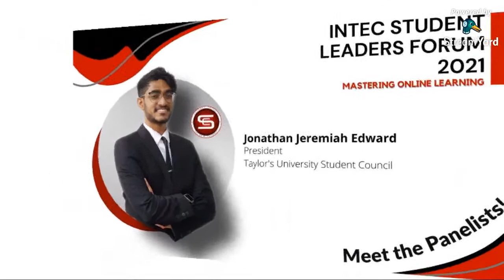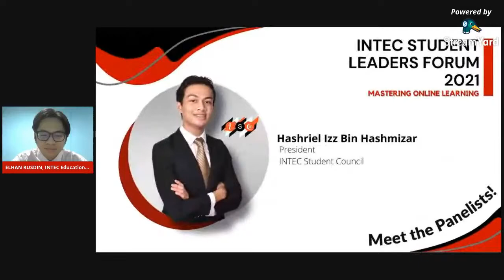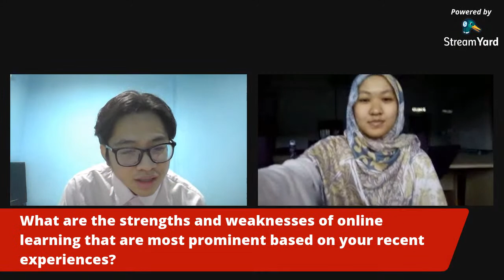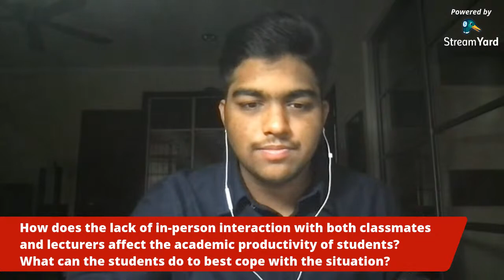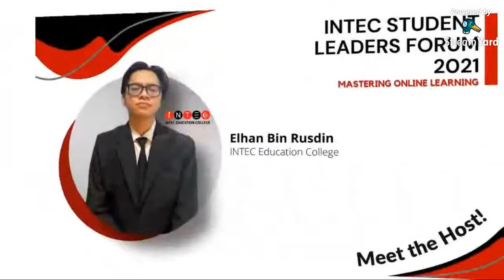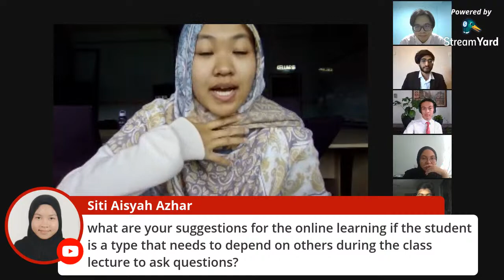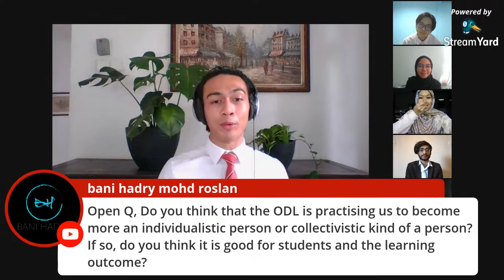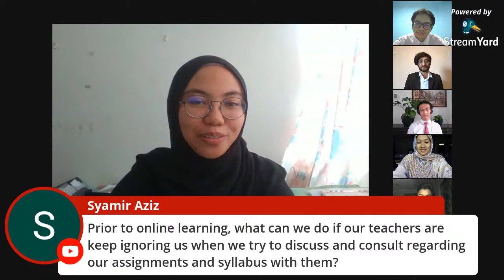INTEC Student Leaders Forum 2021: Mastering Online Learning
Good Day fellow warriors! 📚

The pandemic has evidently set up several obstacles for us knowledge-seekers. During this hard duration, we struggle to stay afloat despite the challenging distance and connection.

This time around, INTEC Student Council brings to you our very first INTEC STUDENT LEADERS FORUM with the topic Mastering Online Learning. 📝

Together, we will unravel the hurdles in ODL from different perspectives given by INTEC Student Council alongside representatives from:

🔘Kolej Mara Seremban
🔘Kolej Mara Banting
🔘Taylor's University
🔘UNITEN KSHAS